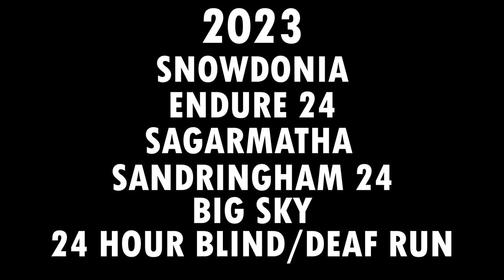2023 Running Events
So this year I am posting my running events as I go. More for myself really so I have record of what I've done. I've done so many events now and I am getting old! I forget what I did and when.

I a trying to get my last event registered as Guinness World Record attempt.

I will be raising money for Julia's house Children's Hospice. Link to follow.

May is UTS 100M - 100 mile race through Snowdonia National park.
June Endure24 - 24 hour lapped race in Reading
July Sagmartha - 24 hours of hill repeats
August Sandringham 24 - 24 hour lapped race in Sandringham
September Big Sky - 64km trail race
October - Charity run